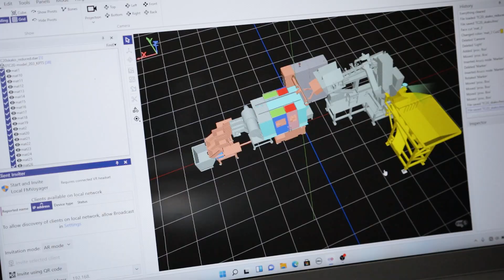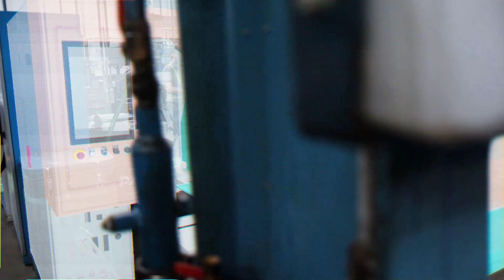See how FATA MORGANA helps Kamax achieve more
Objevte špičkové průmyslové inovace se softwarovou platformou Fata Morgana od společnosti Pocket Virtuality! Při spolupráci s firmou Kamax přinášíme revoluci v oblasti umisťování strojů, optimalizace ergonomie a sběru provozní zpětné vazby díky síle holografického zobrazení.

V tomto videu, natočeném během umisťování nového stroje, prozkoumáme proces 3D skenování a vizualizace pro náhled umístění strojů. Což je revoluční nástroj, který urychluje a výrazně zlepšuje přesnost plánování. Podívejte se z první ruky, jak operátoři poskytují zpětnou vazbu v reálném čase, identifikují potenciální problémy a navrhují zlepšení před implementací nových pracovních míst.

Zažijte s námi budoucnost průmyslu, kde je zpětná vazba nepostradatelnou součástí procesu, a to vše díky systému Fata Morgana. Naše platforma Vám může pomoci optimalizovat váš provoz ještě dnes!